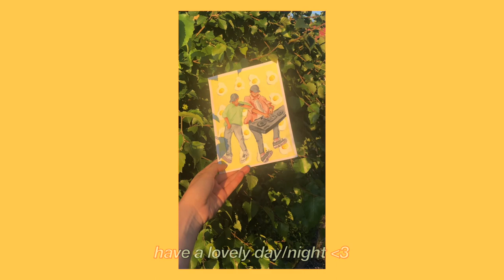✨painting nct's Mark and Johnny 'Sunny Side Up'✨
hi 💖

ig: @ nctartzm  (it's my nct fanart ig) , @ kuulikka (my art ig)